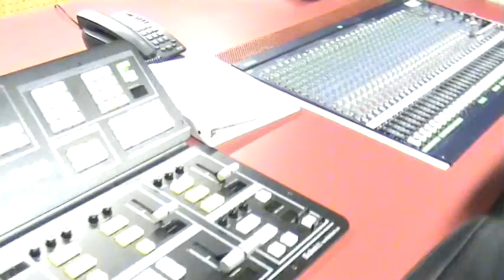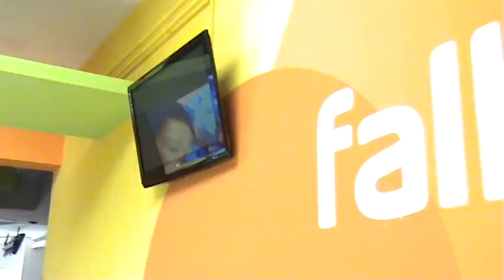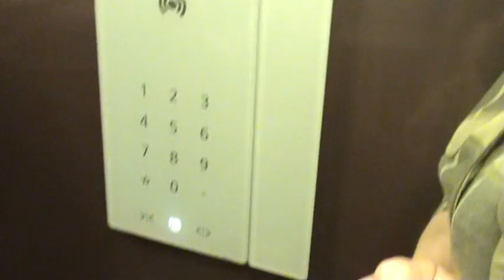Будапешт-Дунайвайрош,апрель -май 2008(3)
Institut v Dunajwaroshe